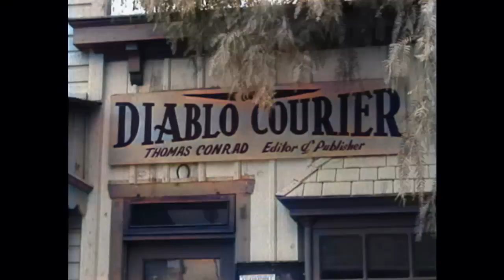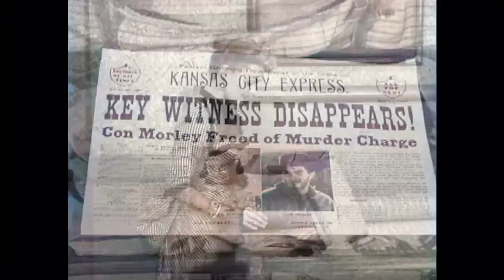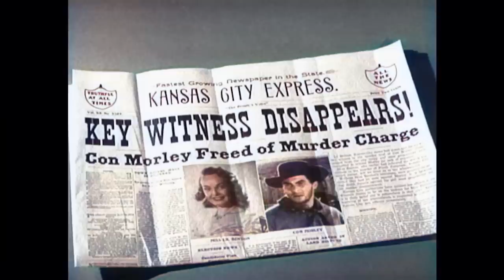Annie Oakley - Annie and the Mystery Woman | EP17 | Old Cowboy Western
Colorized Western Series: Annie Oakley - EP17 - Annie and the Mystery Woman - A fictionalized account of the life of legendary Wild West sharpshooter Annie Oakley. Set in the quiet western town of Diablo, Annie and her little brother Tagg made sure that outlaws who moseyed into town kept on going. Often at her side was friend, suitor and deputy sheriff Lofty Craig with whom she often showed off her shooting prowess.

Director: George Archainbaud
Writers: Robert Schaefer, Eric Freiwald
Stars: Gail Davis, Jimmy Hawkins, Brad Johnson
Genre: Western
Country: United States
Language: English
Episode Release Date: 1 May 1954 (USA)
Filming locations: Alabama Hills, Lone Pine, California, USA

Episode Storyline:
Dance Hall singer Lil Benton witnesses a murder. After being threatened by the killer, Lil heads for Diablo hoping she can hide from certain death.

SUPPORT US!

MORE SERIES!